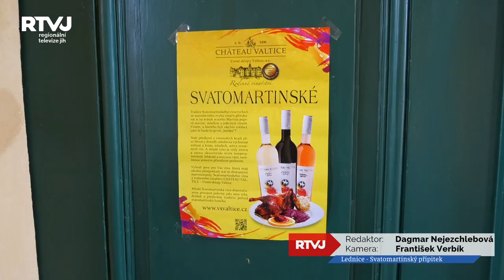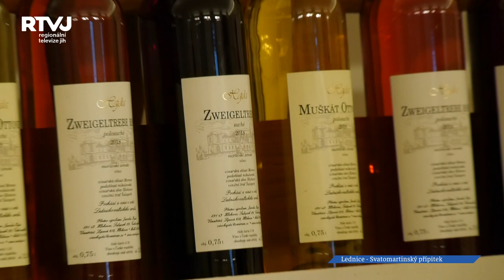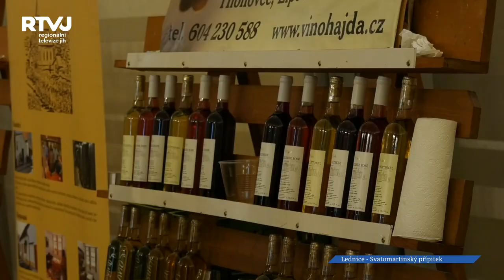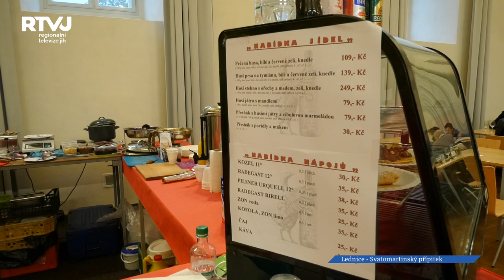Svatý Martin na bílém koni nepřijel, ale vína do Lednice přivezl skvostná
Mladá vína a husa nesmí chybět na svatomartinské slavnostní tabuli. Obojí si mohli vychutnat ti, kteří 11. listopadu přišli na Svatomartinský přípitek do zámeckých jízdáren v Lednici.